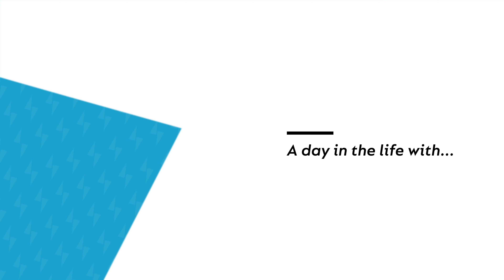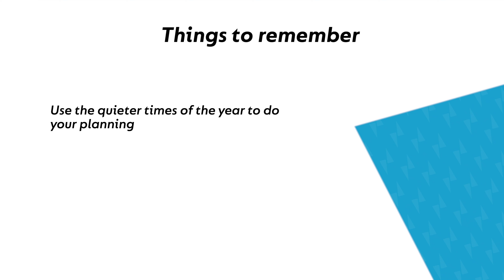A day in the life of an award-winning turkey farmer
On his family farm in Essex, Paul Kelly starts his day very early and his key focuses change as the year progresses and the business approaches Christmas. See why a big part of his job is building the brand in lots of creative ways. Discover more about how KellyBronze is improving, one small step at a time